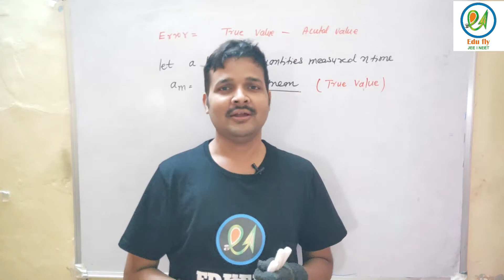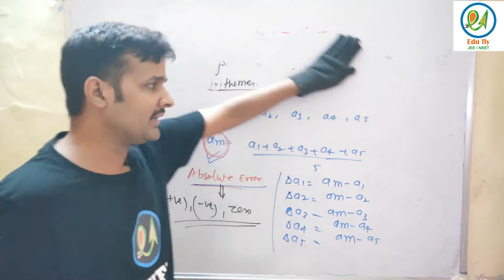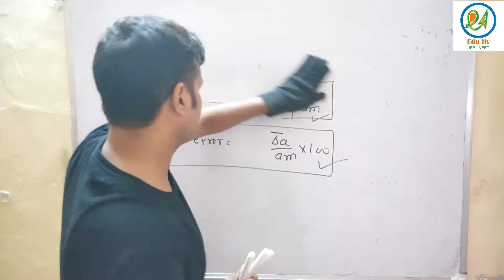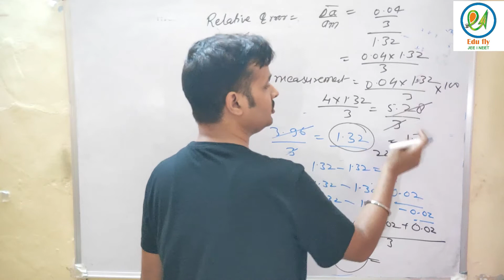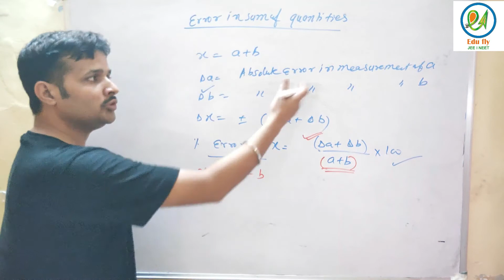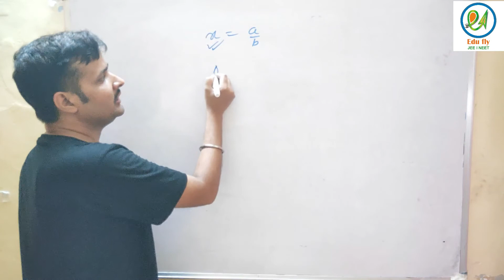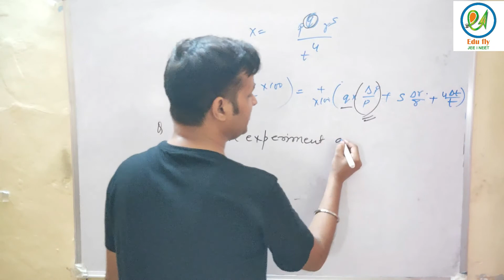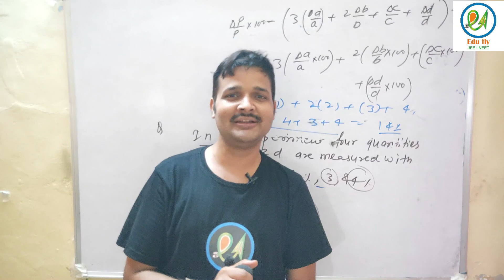Error of Measurement|L:05|Class 11th|Pragyan Batch|NEET|CBSE|JEE Mains|EDUFLY JEE-NEET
What is physical quantities ||Unit dimension for IIT Mains ||Unit dimension NEET|| Physical quantities || Fundamental physical quantities || Use of dimension || Conversion of unit ||What is use principle of homogeneity||How to establish relation between among various physical quantities ||How to find out dimension formula ||How to use  Mathematics in physics ||Log||Trigonometry ||  How to check dimension balance equation || How to establish a relation between physical quantities|| What is use of unit || how to find unit ||  Significant Figure

Edufly JEE-NEET is an online platform for the preparatiom of engineering and medical entrance exam.This channel provides free education on youtube to all the students.The mentor of this channel will provide you best education.For 11th and 12th preparation along with state board,engineering and medical exam you can visit our channel.
1. JEE MAINS Preparation online
2.Online NEET preparation.
3.Previous year question paper discussion
4.Best strategy to prepare online entrance exam for jee and neet.
5.Crash course for JEE NEET.
6.IITIAN educator.